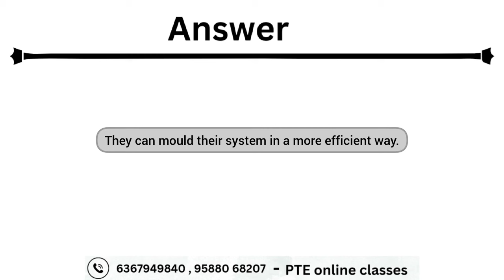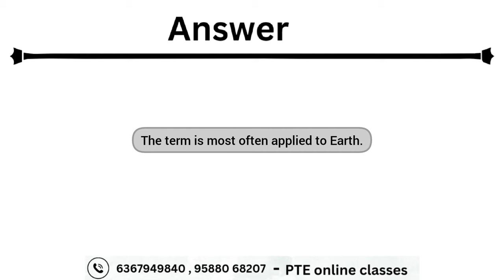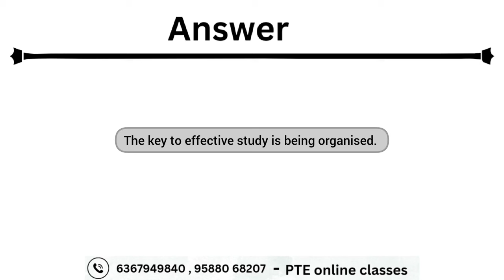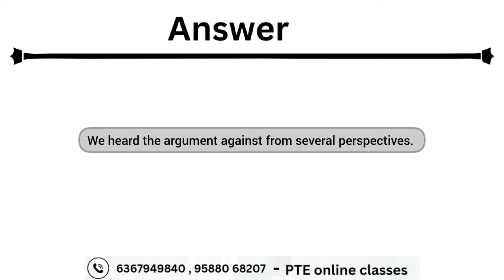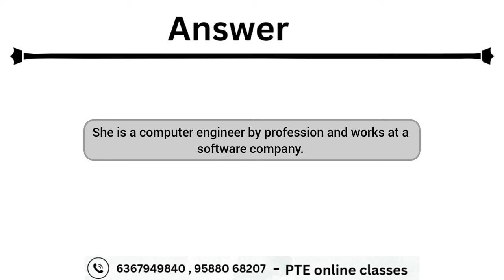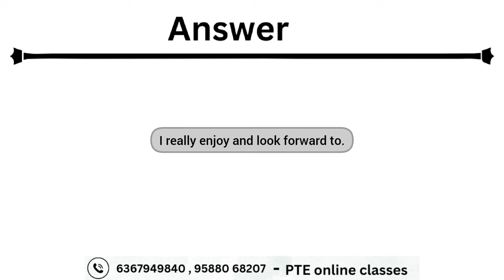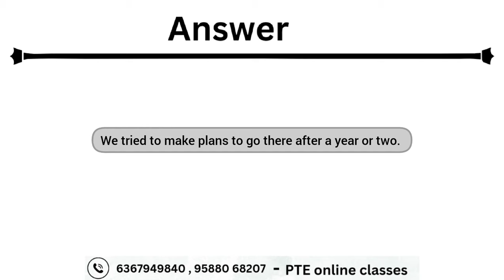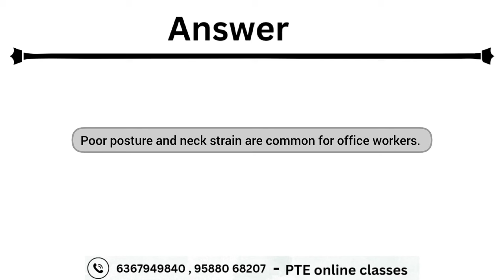PTE Write From Dictation July 2024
-write from dictation august predictioans
-pte write from dictation practice with answers

Good Luck !!!
all material link ielts pte my youtube channelv